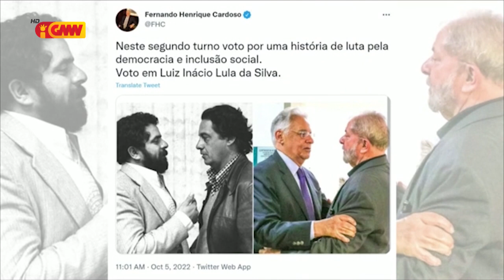CPLP na GMN edição 10 de Outubro 2022